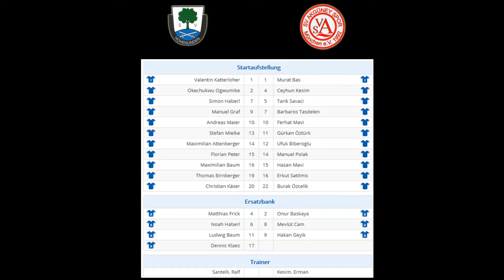football | fußball | Kreisliga | Sv Hohenlinden & Sv Akgüneyspor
Meistershaften | Kreisliga |
Sv Hohenlinden 0 - 3  Sv Akgüneyspor